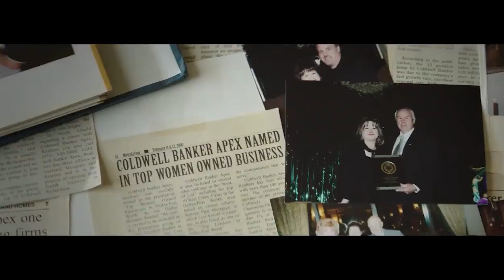Coldwell Banker Apex - Nancy Pieper & Marian D'Unger Interview